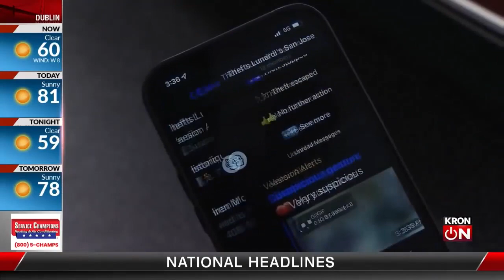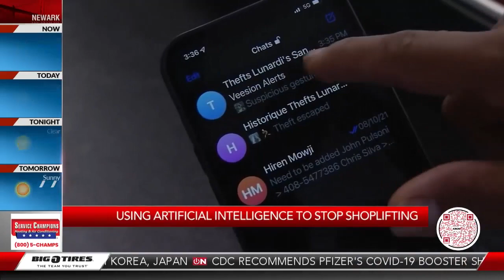Testimonial retailer US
Artificial Intelligence is changing the ways several cameras can be used.